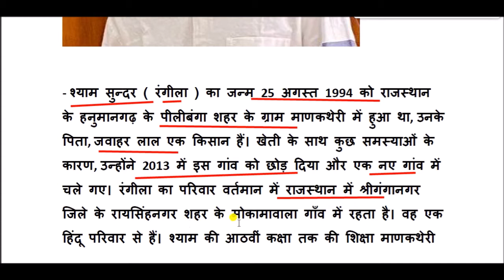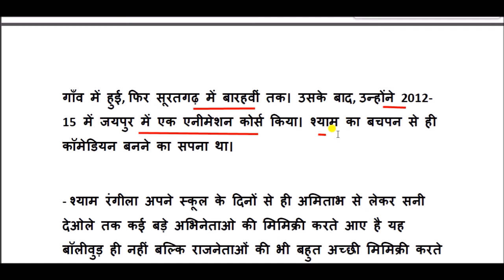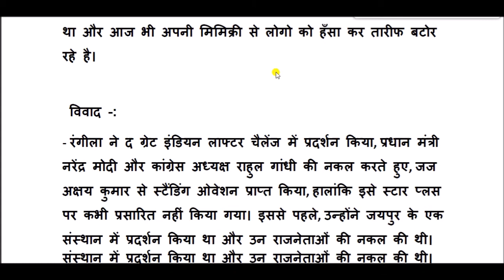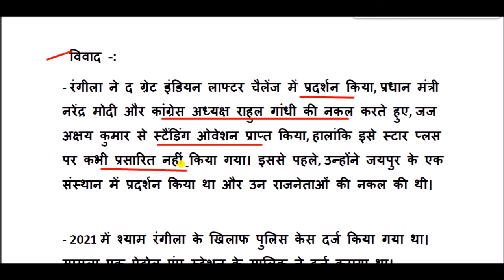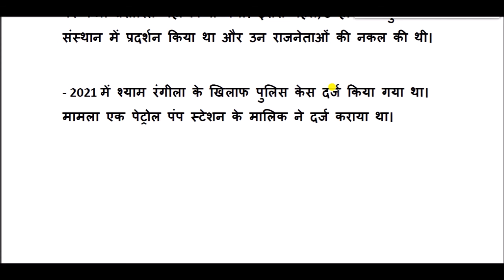कॉमेडियन श्याम रंगीला की जीवनी || Biography of Comedian Shyam Rangeela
श्याम रंगीला का जन्म 25 अगस्त 1994 को राजस्थान के हनुमानगढ़ के पीलीबंगा शहर के ग्राम माणकथेरी में हुआ था, उनके पिता, जवाहर लाल एक किसान हैं।